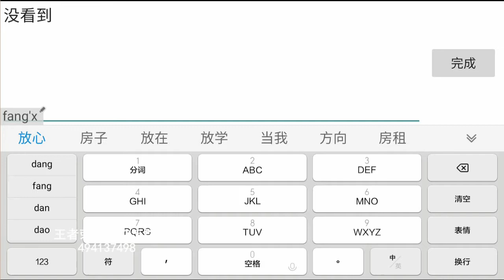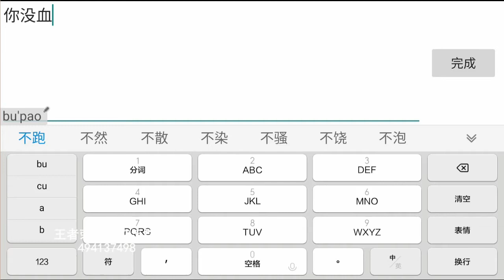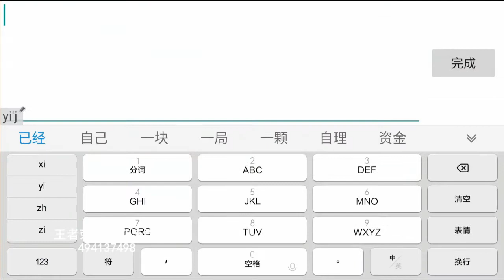王者荣耀牛魔遇到大傻狄仁杰就会乱怪队友